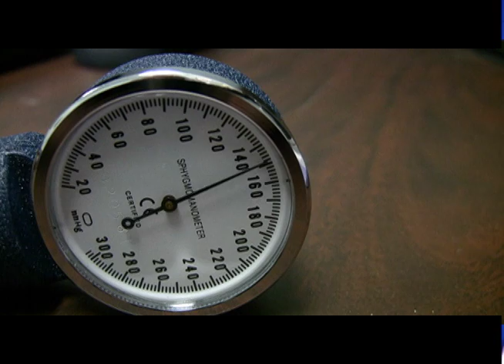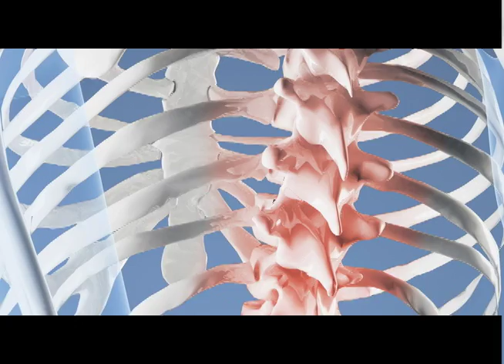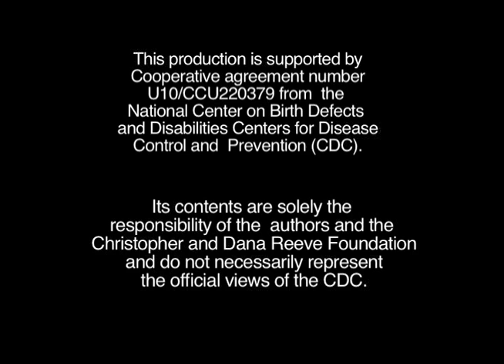Dr. Spine - Autonomic Dysreflexia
Autonomic dysreflexia (AD) is a potentially life threatening condition that can be considered a medical emergency. AD requires quick and correct action. Surprisingly many medical professionals have never heard of this condition. Have you?